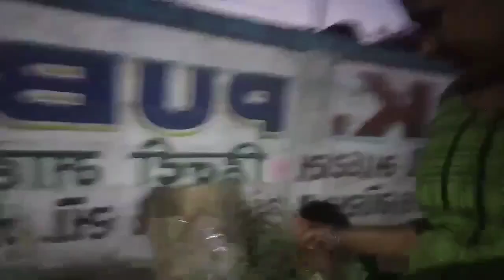चांदनी गार्डन में किया बचपना मस्तीchanduchandni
chandu chandni vlogs

चांदनी गार्डन में क्या खूब मस्ती